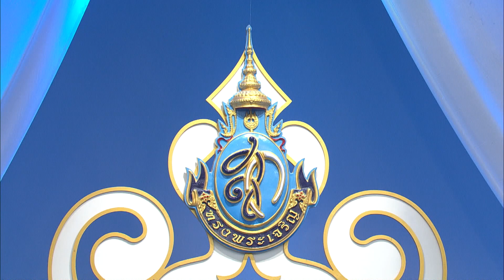มูลนิธิมิราเคิลออฟไลฟ์